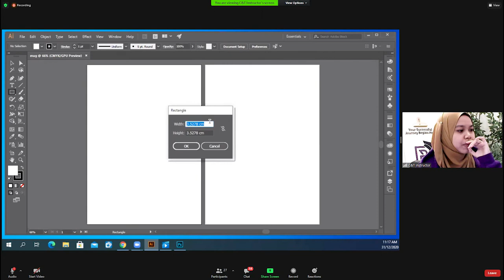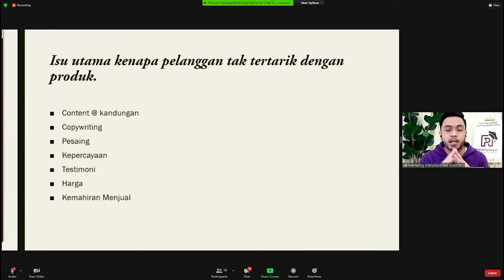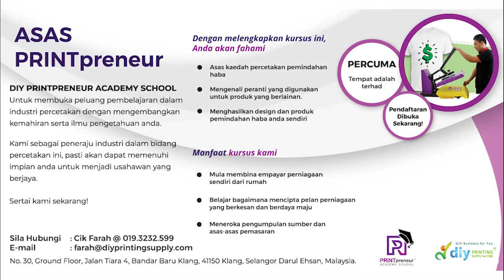Kursus Webinar Percetakan Tshirt / Cenderamata dan PRINTpreneur di dalam Program DPAS 4.0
Antara coretan kami dari Pusat Keusahawanan PRINTpreneur (PKuP) dengan kerjasama DIYPrintingSupply.com. Dalam membantu usahawan percetakan aka PRINTpreneur yang baru saja memceburi bidang percetakan home-based.

Tahniah kami ucapkan! Sekalung penghargaan juga pada sumbangan khidmat dari Politeknik Muadzam Shah Pahang, dalam menjayakan program kali ini.

Kepada yang belum turut serta, dan ingin menjalankan perniagaan percetakan. Inilah masanya. Rebut segera kerana percayalah, perniagaan percetakan akan hidup dan tiada titiknya.